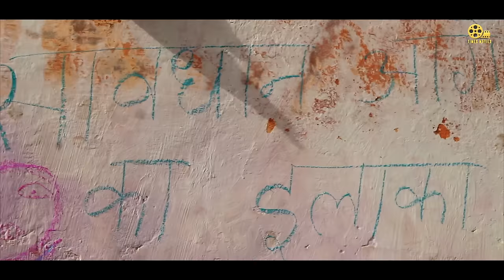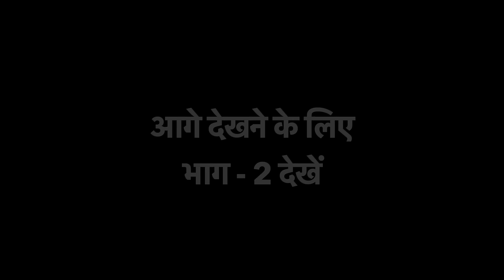CHAMBALI चंबली PART -1| RAJVEER SINGH | चमली l चमेली l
BANNER - TIMES MOVIES

TITLE - CHAMBLI
EDITOR - HARISH CHANDRA
ARTISTS - RAJVEER SINGH, USHA DEVI, K.P BHARAT, VINOD KUMAR MALIK, ATUL VATSAL, SANJANA SOLANKI, VARSHA UPADHAYAY, VINAY KUMAR, VARDAAN BHARAT, ANUJ DANGI, RAHUL DANGI, ANIL RAGHAV.
DIRECTED BY - VIVEK SHARMA AND K.P BHARAT
PRODUCED BY - OMPAL SINGH , LALITA SINGH
LYRICS - K.P BHARAT
D.O.P.  - MANISH JAYANT
WRITER - RAJVEER SINGH
CAMERAPESON : VIJAY RATHOR                                                                                                                                                                                                                                                                                                                                                  MAKE UP -  RINKU RANGEELAA